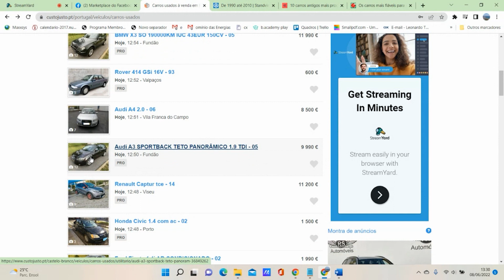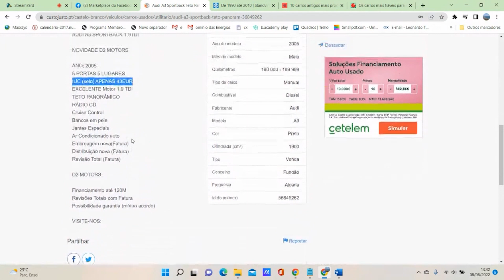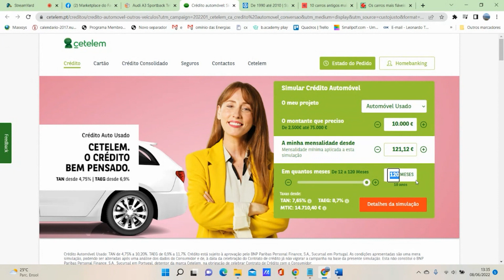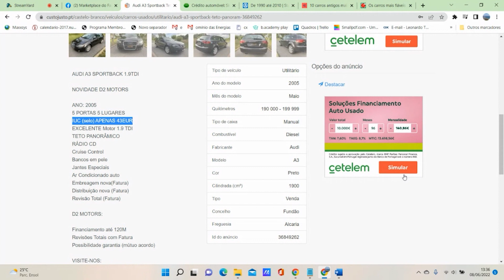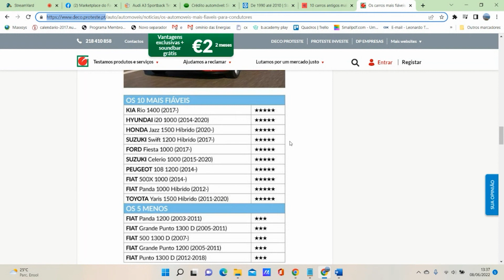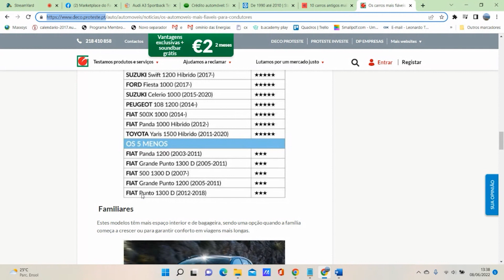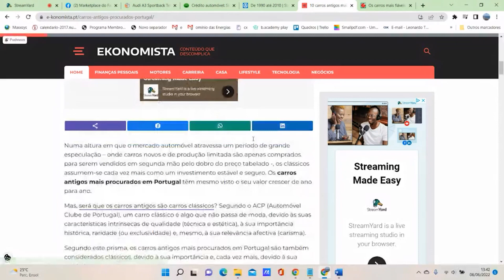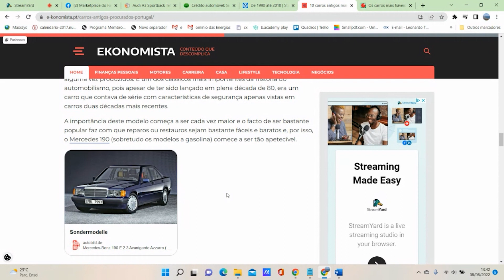Cuidado ao comprar um carro velho em Portugal!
🔶 Nesse vídeo dou dicar para quem pretende comprar um carro mais velho em Portugal.

🔴  Vídeos sugeridos para quem pretende importar produtos do Brasil e vender em toda Europa!